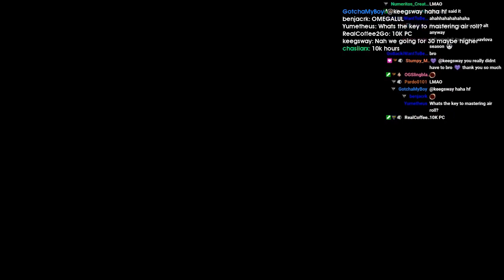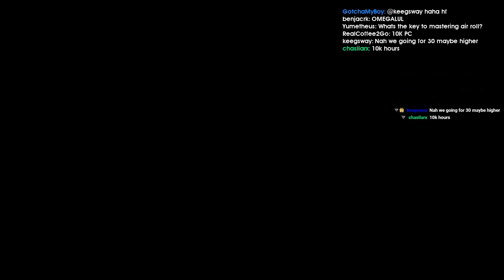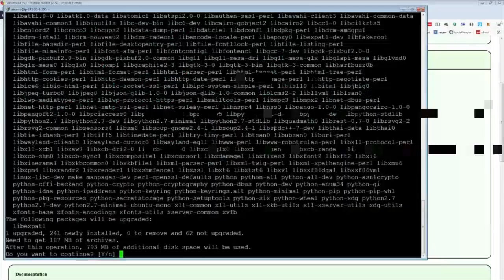3 MAN PASSING PLAY | Daily Rocket League Highlights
- every morning at 5AM-8AM PST, posts new timestamped highlights of previous day:
 - attributes/reports

Timestamps:

00:00 3 man passing play
[#1] version1gg clipped by widthakid

00:22 "This just hurts"
[#2] integrityesports clipped by shuichi9

00:45 Version1 cuts up Torrent with another 3 man passing play
[#3] version1gg clipped by widthakid

01:07 Arvis par enera kovidu.
[#4] badassarvis__ clipped by kntent

01:24 theblubberboii clip
[#5] theblubberboii clipped by theblubberboii

01:53 HAHA BANANAHEAD
[#6] rocketleagueoce clipped by sweeper_rl

02:06 Weird musty flick
[#7] sluggerguyy clipped by sluggerguyy

02:36 GYRO WITH THE BIG WHAT?
[#8] rocketleague clipped by lb_rl

02:55 Ghost Gaming Sample
[#9] ghostgamingna clipped by coltoon2000

03:23 LA premire arienne
[#10] vitality clipped by maxx_row

03:51 Scorcher 0 Sec Goal In RLCS
[#11] seasonalshootout clipped by atomix_69

04:21 MANO QUE PORRA E ESSA
[#12] rocketleague clipped by maathws

04:50 forky clip
[#13] forky clipped by mcsaucin

05:23 dignitas clip
[#14] dignitas clipped by bloodpoint97

05:53 crispy peak
[#15] fruity clipped by hibbsrl

06:07 evample2 clip
[#16] evample2 clipped by gloomshot v2.2

06:58 evample2 clip
[#17] evample2 clipped by gloomshot v2.2

08:12 ayyjayy clip
[#18] ayyjayy clipped by gloomshot v2.2

09:06 tormentrl clip
[#19] tormentrl clipped by gloomshot v2.2

=== CLIP SUBMISSION ===
NOTE: If you are a Rocket League content creator and don't want your videos to be promoted on Gloomshot, just send me a message (email (joseph[at]gloomshot[dot]com) is preferred) and I'll update the algorithm to blacklist your stream.

Hi, I'm Joseph and this is Gloomshot: Rocket League, a curation bot that automatically compiles the best moments of the best Rocket League streams. To find out more, I did an interview here that goes over the bot

{GAME_DESCRIPTION}